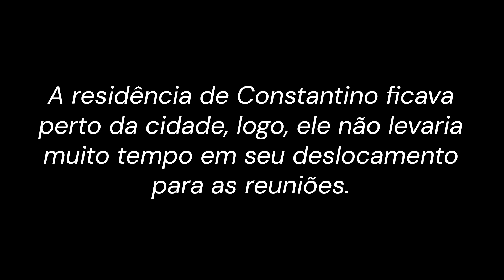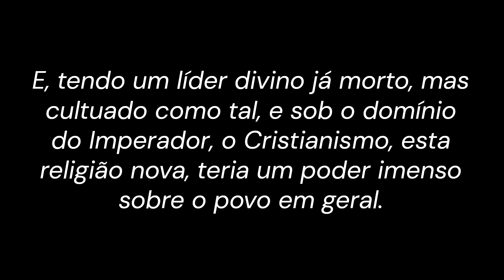O Imperador Constantino e primeiro Papa da Igreja Católica acreditava na ressurreição dos mortos?